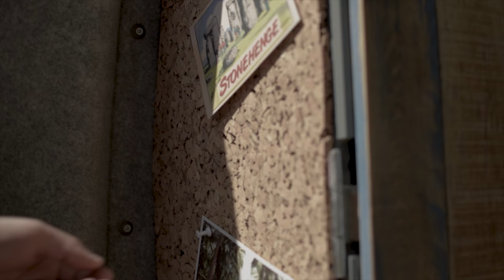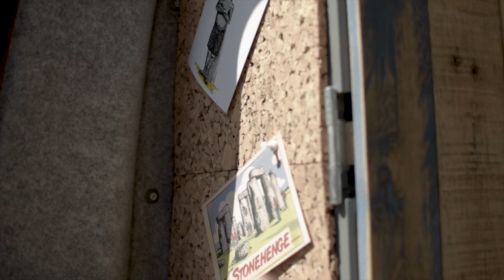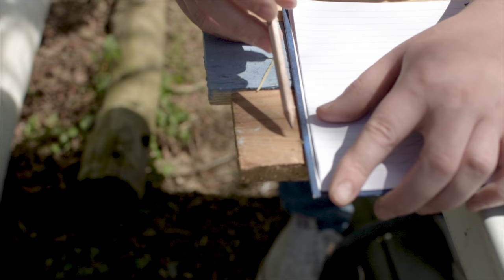Day 35 - Making a table, spice rack, cork walls VanLife VW T5 Camper Conversion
Productive! We managed to make our table, a nice little spice rack and do other bits and bobs which needed to be done. Feels like we've come on leaps and bounds over the last couple of days.